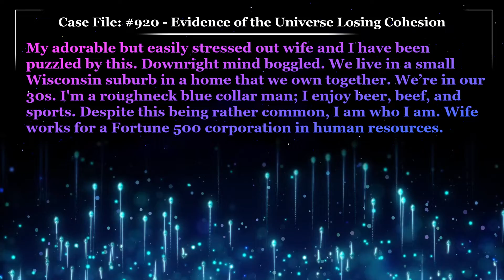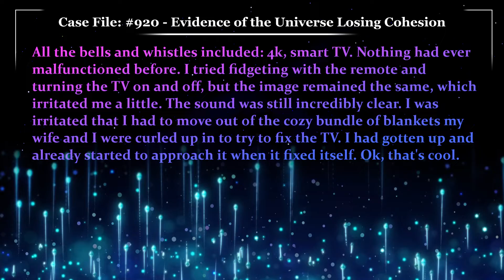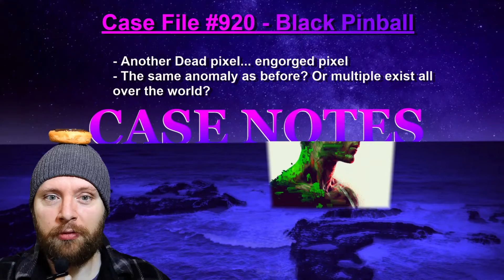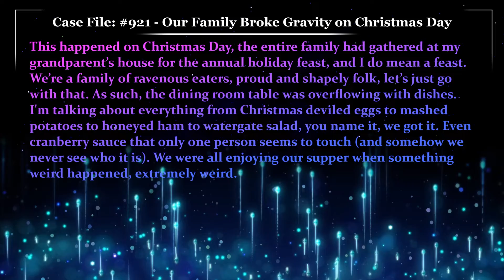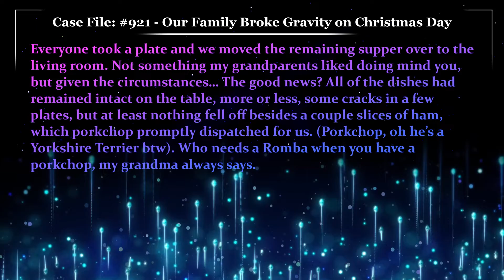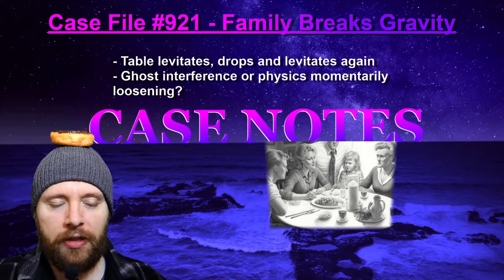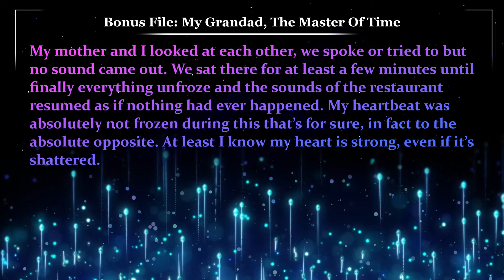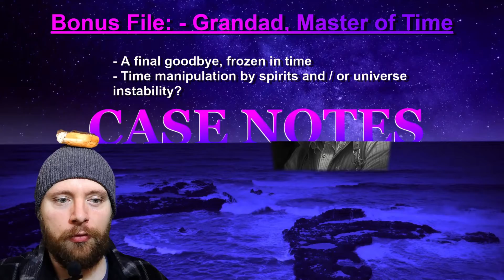More Evidence that the Universe is Losing Cohesion | Glitch Stories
Case File 920, Written by hothoneybuns1, Evidence of the Universe Losing Cohesion
Case File 921, Written by Crackerbear, Our Family Broke Gravity on Christmas Day
Bonus File, Written by sexypoker, My Grandad, the Master of Time

00:00 - Case File 920 "Evidence of the Universe Losing Cohesion"
03:18 - Case Notes 920 “Evidence of the Universe Losing Cohesion”
04:38 - Case File 921 "Our Family Broke Gravity on Christmas Day"
07:39 - Case Notes 921 “Our Family Broke Gravity on Christmas Day”
09:16 - Bonus File “My Grandad, the Master of Time”
11:26 - Case Notes “My Grandad, the Master of Time”